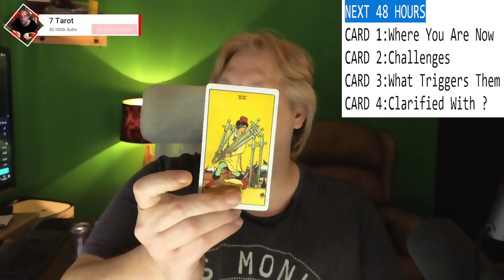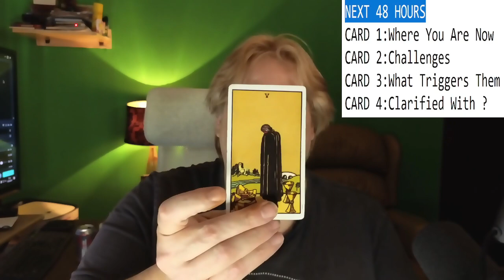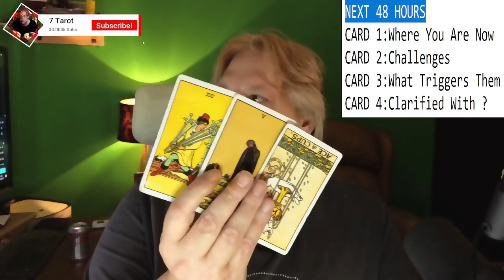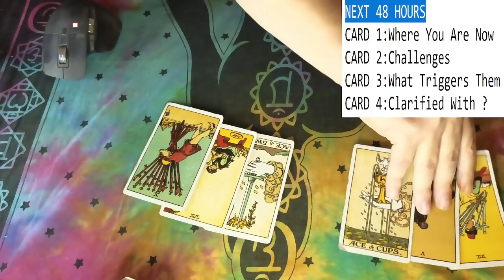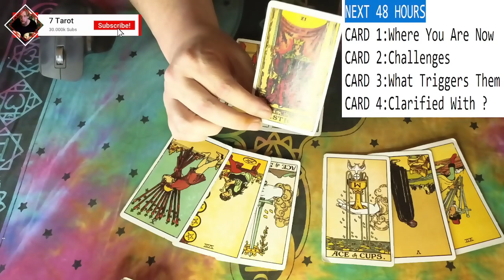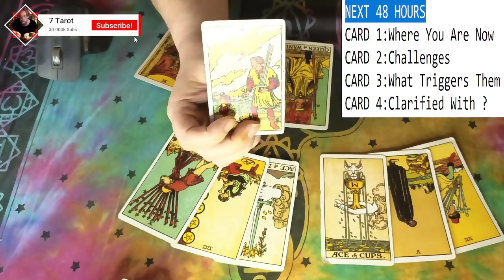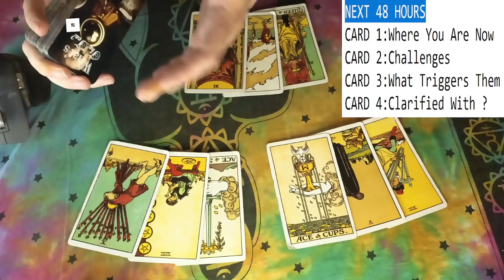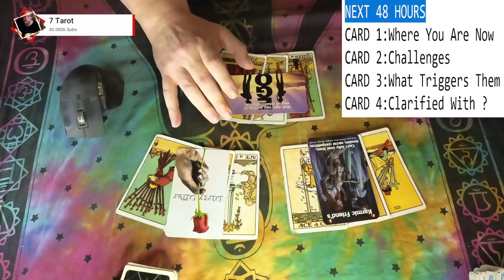Aquarius Next 48 Hours - FORGET IT I HAVE A NEW PERSON ANYWAY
Aquarius Next 48 Hours
All Extended Tarot Reading and Teaching Videos & More
For Personal Tarot Reading My Email Is